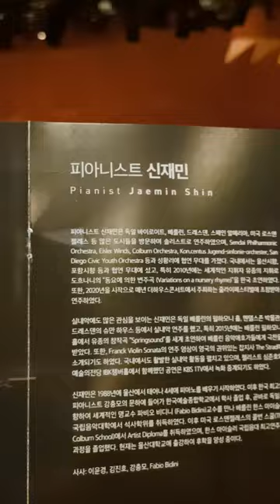신재민 귀국 피아노 Rachmaninoff Piano Sonata No.2 Op.36 Djong Victorin Yu, Scriabin Left Hand Op.9 1/2 시작전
“7년의 유학생활을 마치고 돌아오기까지”
“정말 많은 분들의 도움을 받았습니다.”

“귀국 독주회에서 저의 꿈에 대한 이야기를 합니다.”
“피아니스트가 되기를 꿈꿔오면서 경험한 특별한 순간들을 같이 나누고 싶습니다.”

“슈만의 어린이 정경, 어릴 때 아버지가 사주신 CD를 들으며 피아노를 치고 싶은 마음을 가지게 됩니다.”

“쇼팽 발라드 1번, 진로를 고민하던 고등학생 시절 피아노를 다시 배울 수 있도록 기회를 열어주시고 가르침을 주신 평생의 은사님 ”강충모“ 선생님 앞에서 제일 처음 연주했던 곡입니다.”

“라흐마니노프 소나타 2번, 유학시절 음악적 역량과 테크닉의 한계에 끊임없이 부딪히며 정말 힘들게 공부했던 곡인데, 오랜 시간 음악전 조언을 해주신 ”유종“ 선생님께서 초판 + 개정판을 병합한 새로운 버전의 세계 초연입니다.”

“저의 꿈을 담은 이야기”
“귀국 독주회 저에게 뜻깊은 오늘 이 자리에 함께해 주시는 여러분들께 진심으로 감사드립니다.”

[1]
Domenico Scarlatti
Keyboard Sonata in C Major, K.95
Keyboard Sonata in G Major, K.432

Robert Schumann Kinderszenen, Op.15

Frédéric Chopin Ballade No. 1 in g minor, Op.23

Intermission

Aleksandr Scriabin Prelude and Nocturne for the left hand, Op.9

Sergei Rachmaninoff Piano Sonata No. 2 in b flat minor, Op.36
(Amalgamation by Djong Victorin Yu of original and revised versions)
(World Premiere)

(encore1) F. Liszt, Liebestraum No.3
(encore2) M. Moszkowski, Étincelles, Op.36, No.6

[1]
Domenico Scarlatti
K.95 “풍차와 그네”
K.432 “그네”
오늘 연주될 라흐마니노프 소나타 2번이 프레스만에게 헌정된다.
프레스만이 스카를라티의 건반소나타 2곡을 선정하고 묶어서 출판을 한다.
프레스만은 라흐마니노프 12살부터 즈비에례프 밑에서 음악을 같이한 친구고 라흐마니노프한테 작곡 권유한 사람이다.

[2]
Ⅰ. Von fremden Ländern und Menschen 미지의 나라들
Ⅱ. Kuriose Geschichte 이상한 이야기
Ⅲ. Hasche-Mann 술래잡기
Ⅳ. Bittendes Kind 조르는 어린이
Ⅴ. Glückes genug 만족
Ⅵ. Wichtige Begebenheit 큰 사건
Ⅶ. Träumerei 트로이메라이
Ⅷ. Am Kamin 난로가에서
Ⅸ. Ritter vom Steckenpferd 목마의 기사
Ⅹ. Fast zu Ernst 약이 올라서
ⅩI. Fürchtenmachen 거짓말
ⅩII. Kind im Einschlummern 잠든 어린이
ⅩIII. Der Dichter spricht 시인의 이야기

신재민 어릴 때 아버지가 슈만 CD를 사주고
이 음악을 들으며 꿈을 키웠다고 한다. 특별한 사연의 곡이다.

피아노 앞에 앉아 있는 신재민이 작은 소년 같아보이다가,
후반 라흐마니노프를 치면서 큰 어른 위대한 연주자로 성장한 것처럼 보였다.

(슈만) “이따금씩 내가 어린아이 같다고 당신이 했던 말에 대한 음악적 대답”
이라고 이 곡에 대해 말했다.
(슈만) “이 곡을 칠 때에는 당신이 비르투오소라는 사실을 잠시 잊어야하오”
라고 할 만큼 가벼운 음악이라고 일컬었으나,
(슈만) “부모의, 그리고 어른에 대한 회상적인 시선”
이라고 설명했다.
치기 어려울 만큼 음이 많지 않지만, 어린 아이가 치기에는 어려운 곡이다.

연주자의 개인적인 특별한 사연을 담은 곡이다.
최근 막 어른이 된 “김송현” 피아노 유튜브를 보면 인춘아트홀에서 이 연주를 하고
“Farewell my Youth" 라는 부제를 달았다.
나는 그 영상에 댓글로 “15~20년 후 결혼하고 아이 생기면 다시 칠 꺼에요. 그날을 기다립니다." 라고 써놓기도 하였다.

[3]
쇼팽 발라드 1번
화성의 대담하고 자유로움과 동시에 논리적인 진행은 곡을 특별하게 만든다.

멋진 곡 멋진 연주

Intermission

[4]
내가 오늘 신재민 귀국 독주회 들어간 이유가,
후반 첫 연주 스크리아빈 왼손 녹턴이 들어있어서 였다.
좀처럼 독주회에서 LIVE 치는 걸 보기 힘든 곡이다.

Scriabin Left Hand Op.9, No.1, No.2
천성적으로 경쟁심과 승부욕이 강했던 스크리아빈에게 라흐마니노프(Rachmaninoff), 레빈(Joseph Lhevin) 등 당대 명 연주자들과 함께 학교를 다녀야 한다는 사실은 분명 그를 강하게 단련시키는 자극제가 되었으나, 다른 한편으로는 극심한 스트레스 이기도 했다. 이 세 명의 친구들은 Liszt, Don Juan Fantasy를 누가 빨리 완성시키느냐 하는 내기를 하게 된다.
결국, 스크리아빈은 1891년 무리한 연습으로 오른손 힘줄을 다치고 의사가 일정기간 동안 오른손 사용을 하지 말 것을 권유한다. 피아니스트로 절망스러울 수 있었던 이 시기에 스크리아빈은 왼손을 집중적으로 훈련시키며 스스로를 더욱 더 특별한 피아니스트로 만드는 계기로 삼는다. 실제 그의 피아노 작품을 보면, 오른손에 비해 왼손이 빠른 음형과 옥타브 도약 등
어려운 패시지가 많다. 주선율과 반주가 위 아래 바꿔가며 진행한다. 그 복잡함을 왼손 하나로 표현해야 한다. 정교함이 많이 요구된다. (피아니스트 김민정 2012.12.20 독주회 설명 中)

[5]
(World Premiere)
Ⅰ. Allegro agitato
Ⅱ. Non allegro – Lento
Ⅲ. L’istesso tempo - Allegro molto

1913년 소나타 2번을 작곡했고,
1931년 개작을 한다.

따라서 1913년 버전, 1931년 버전 2개의 곡이 존재하는데,
“유종” 작곡가 님이 1913+1931 버전을 통합하여 합성 편집을 하였다.
(세계초연 연주다.)

두 버전 사이의
- 최소공배수 이자
동시에
- 최대공약수 이다.
(유종)

일반인이 이해하기 쉬운 표현의 설명이다.
라흐마니노프 피아노 소나타 2번은 피아노계 “에베레스트 산” 과 같은 존재,
양 버전이 내재하는 문제점들은, 작곡가 자신도 유감스럽게도 해결하지 못했다...

다양한 음악인들의 노력이 계속 있어왔다.
“유종” 작곡가 님은 1913 원본 + 1931 개정 버전을 합성 + 편집해 2021년 8월 29일부터 1년에 걸쳐 악보를 완성한다.

“모든 음과 표현은, 라흐마니노프가 사용한 것 만을 그의 의도대로 사용하였다.”
“구성은 소나타 라는 제목과, 원 의향에 어울리는 일관된 구조를 유지하면서”
“두 버전에 표현된 작곡가의 의도를 최대한 병합하는데 기반을 두고 있다.”
“셀 수 없이 많은, 크고 작은, 악보의 오타를 완벽히 제거하려 노력했다.”
“음표 하나하나의 위치와 스타일 또한 작곡가가 만족할 인쇄방식에 맞추려고 했다.”
(2022년 8월 25일 유종)

끝나고 이어지는 박수와
앵콜 연주들

앵콜 연주는 이렇게 2개가 연주되고
귀국 독주회가 마무리 되었다.

챔버홀 청중이 피아노 치기 좋을 정도로 엄청 많이 들어와 계셨다.
리사이틀홀과 다르게 챔버홀을 청중이 적으면 소리가 여기저가 막 반사가 잘 일어나고,
청중이 많이 들어차 있으면 피아노 연주하기 굉장히 좋은 상태가 된다.
청중의 숫자도(일종의 실내 반사도) 연주 환경에 중요한 요소이다.

“피아니스트가 되기를 꿈궈오면서 특별한 순간들을 같이 나누고 싶습니다.”

“슈만의 어린이 정경, 어릴 때 아버지가 사주신 CD를 들으며 피아노를 치고 싶은 마음”

“쇼팽 발라드 1번, 진로를 고민하던 고등학생 시절 피아노를 다시 배울 수 있도록 기회를 열어주시고 가르침을 주신 평생의 은사님 ”강충모“ 선생님 앞에서 제일 처음 연주했던 곡”

“라흐마니노프 소나타 2번, 유학시절 음악적 역량과 테크닉의 한계에 끊임없이 부딪히며 정말 힘들게 공부했던 곡, 오랜 시간 음악전 조언을 해주신 ”유종“ 선생님께서 초판 + 개정판을 병합한 새로운 버전의 세계 초연”

콘서트홀에서는 말할 수 없는 진솔한 내용들,
개인적인 사연이 독주회에서 펑펑 터져 나온다.
특히, 귀국 독주회는 더더욱 그렇다. 청중의 박수도 남다르다. 진실된 박수들이다.

내년에 나의 책 3권이 나온다면,
신재민 귀국 피아노 독주회의 오늘 사연은
무조건 나의 서적 3권에 실릴 것이다.